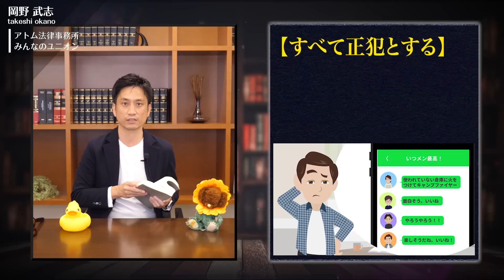弁護士が警告！LINEに潜む怖い罠。やってはいけない3つの危険LINE【法律の落とし穴#001】/ タケシ弁護士【岡野武志】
タケシ弁護士の無料相談窓口5選

①リストラ相談（解雇、退職、雇い止め）
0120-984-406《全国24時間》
※相談は「解雇」関係限定になります。

②交通事故（慰謝料の賠償問題）
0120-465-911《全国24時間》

③刑事事件（逮捕、罰金刑）
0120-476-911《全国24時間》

④風評被害（ネット上の悪口）
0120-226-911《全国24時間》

⑤自己破産（借金・ローン問題）
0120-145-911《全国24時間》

相談はタイミングが大切です。
お急ぎください。

0:00 スタート
0:46 誹謗中傷する書き込みを投稿
3:29 全裸写真を投稿
6:40 犯罪を行おうとする意思を書き込み
11:06 3つの犯罪で逮捕される確率
13:07 初犯だった場合の刑罰の内容
15:44 家族で共同正犯を実行した場合
17:01 まとめ

【引用元】

特になし

【関連動画】

「キャ！この人痴漢です」電車で通勤中、突然女の子に叫ばれ→駅員室にのこのこ付いて行った結果…【法律の落とし穴】/ タケシ弁護士【岡野武志】

へずまりゅうの逮捕の真相とコロナ感染の闇を弁護士が解説！/ タケシ弁護士【岡野武志】

難病ALS患者を安楽死させた医師2名、嘱託殺人罪で懲役？運命を分ける争点はこれだ！/ タケシ弁護士【岡野武志】

【保存版】「あおり運転」厳罰化6月30日スタート。弁護士が「妨害運転罪」を解説！/ タケシ弁護士【岡野武志】

【LINE】不良警官「未成年だよね？煙草吸ってたでしょ」俺「はっ？」警察「嘘はいけないよ」仕事の休憩で一服しているところを警察に見られ職質→免許証を

*異論・反論歓迎！みんなの意見聞かせて！*

【タケシ】
本名：岡野武志
出身：笑いを愛する大阪人
中学：枚方市立東香里中学のサッカー部員
高校：大阪明星高校のハードコアノイズバンド部員
大学：行かず、アメリカNYに2年半の逃避行
無職：18〜28歳の10年間、無職・フリーターで放浪
資格：28歳、高卒で旧司法試験（旧61期）に合格
起業：30歳、弁護士で即独立したら年収1億超え
経営：弁護士法人を全国展開、IT企業を創業・経営
現在：42歳、お笑い系社会派ユーチューバーに転身

《保有資格》
士業：弁護士（第二東京弁護士会所属：登録番号37890）、税理士
英語：TOEIC925点

【カズキ】
出身：言いたくないけど実は、埼玉県所沢市
小学：シンガポールへ渡る、数学オリンピック受賞
中学：シンガポールのダマイ中学でラグビー国内代表
高校：イノーヴァ高校を8か月で中退、日本へ帰国
大学：国際教養大学をタケシの口車に乗せられ2年で退学
現在：23歳、国際系スクラム派ユーチューバーに転身

《保有資格》
英語：TOEIC970点、TOEFL104点

《素材提供》
効果音：OtoLogic
画像：Googleジャムボードを利用している動画では、Google社より公式に許諾を得て使用